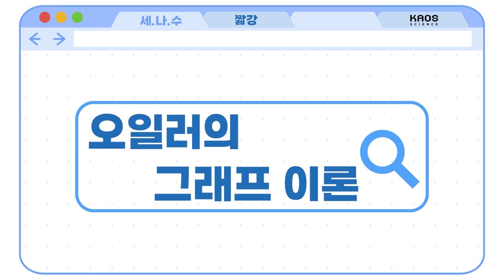[카오스 짧강] 지하철 노선도에 숨어있는 오일러의 그래프 이론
지하철 노선도에도 수학이 숨어있다?!

지하철역 간의 거리와 실제 위치?!
중요하지 않아!

최적의 경로를 보여주는 효율의 끝판왕
오일러의 그래프 이론!